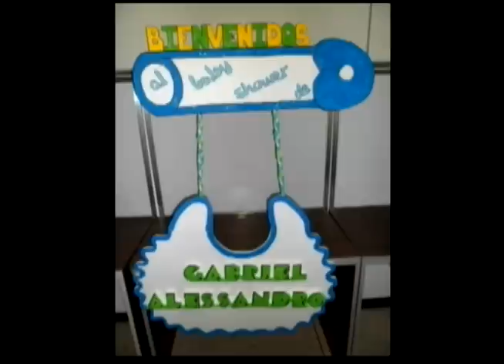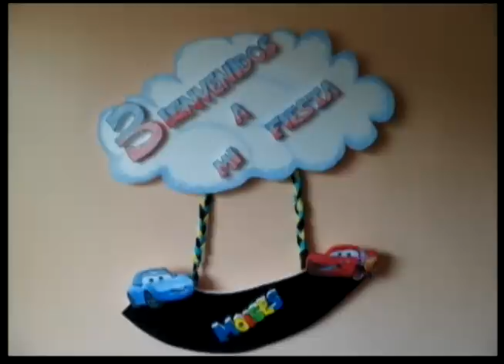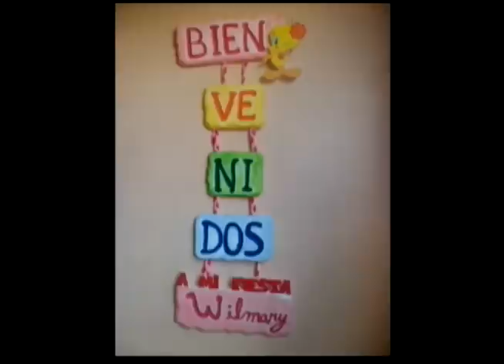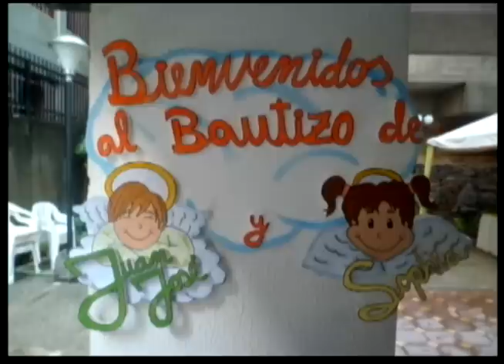Letreros de Bienvenidos a mi Fiesta - Programa 20 - parte 1/3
En esta primera parte mostramos algunos trabajos de "Bienvenidos a mi Fiesta" que hemos hecho. Moderadores Jesús Mambié y Javier Sánchez. Decoración Total te ofrece las mejores ideas para decorar tu hogar y tus fiestas, brindamos piñatería, estilos de decoración, manualidades, consejos, tips, globos, repostería, festejos, música, recreación, todo en servicio de fiestas y eventos. Transmitido por Mira TV canal 9 de Inter, a las 10am.